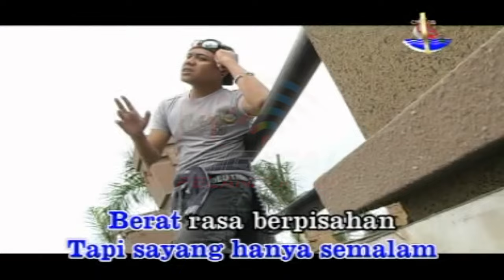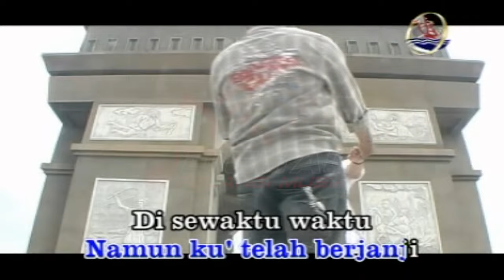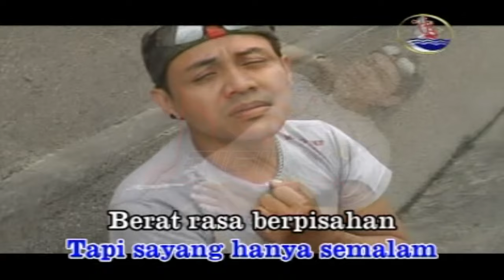Sangaji - Semalam Di Cianjur (Official Music Video)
Kumpulan Lagu Dangdut Pop Kenangan DPM KAU SELALU DIHATIKU, goyang dulu yuk bersama lagunya "Semalam Di Cianjur''

Di DPM Dangdut Station, kamu bisa temuin lagu-lagu official dari Sangaji dan tentunya lengkap dengan playlistnya!